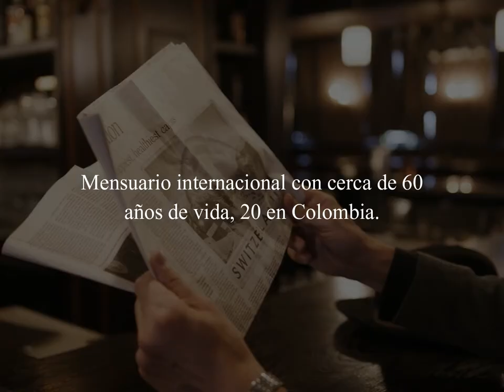Le Monde diplomatique, edición Colombia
Un periódico indispensable
para quien desee comprender
a cabalidad la coyuntura mundial.